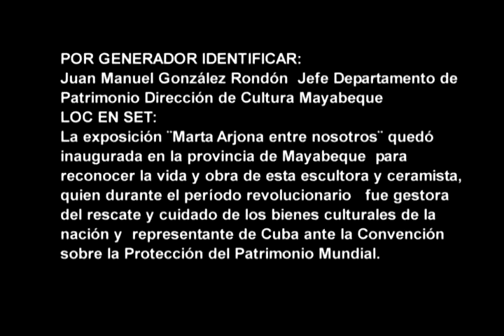Inauguran exposición Marta Arjona entre nosotros en Mayabeque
La exposición ¨Marta Arjona entre nosotros¨ quedó inaugurada en la provincia de Mayabeque  para reconocer la vida y obra de esta escultora y ceramista, quien durante el período revolucionario   fue gestora del rescate y cuidado de los bienes culturales de la nación y  representante de Cuba ante la Convención sobre la Protección del Patrimonio Mundial.